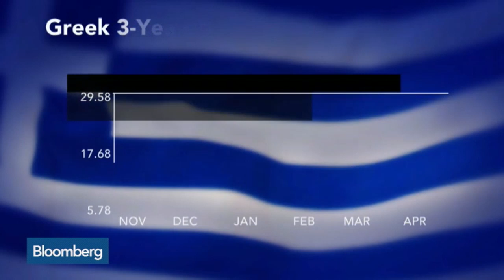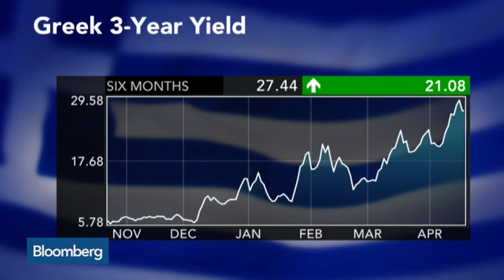There’s a 40% Chance of 'Grexit' in 18 Months: Sterne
April 23 -- Oxford Economics Head of Global Macro Research Gabriel Sterne discusses Greece’s ongoing negotiations with its creditors and who is to blame for the political sentiment in the country. He speaks with Francine Lacqua and Guy Johnson on Bloomberg Television’s “The Pulse.”